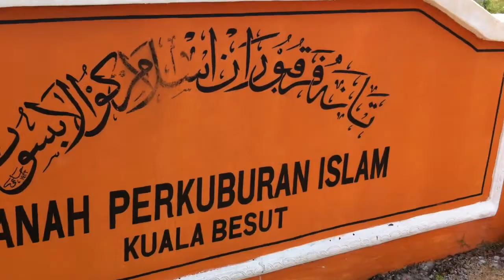Kuala Besut - Malasia